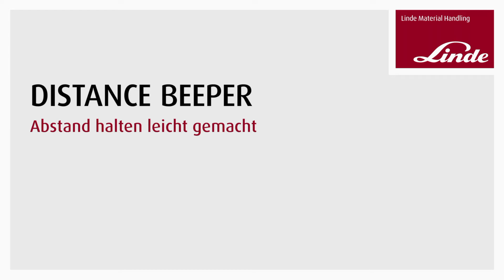Einfach Abstand halten mit dem Linde Distance Beeper - Linde Material Handling [DE]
Einfach auf Distanz gehen: Eine der effektivsten Maßnahmen, um Infektionen mit Covid19 vorzubeugen, ist auf Distanz zu seinen Mitmenschen zu bleiben. Mit dem handlichen Distance Beeper funktioniert Abstand halten am Arbeitsplatz fast ganz von alleine. Bei dem Distance Beeper, der auf dem Linde Safety Guard basiert, handelt es sich um eine kleine tragbare Einheit, die problemlos an der Kleidung befestigt oder mit einem zusätzlichen Armband am Arm getragen werden kann. Sobald der vorher definierte Sicherheitsabstand durch eine sich nähernde Person unterschritten wird, beginnt die Einheit zu blinken und zu vibrieren und löst ein akustisches Signal aus.